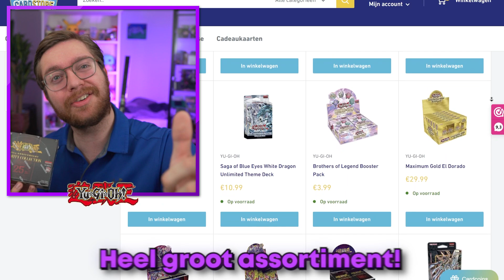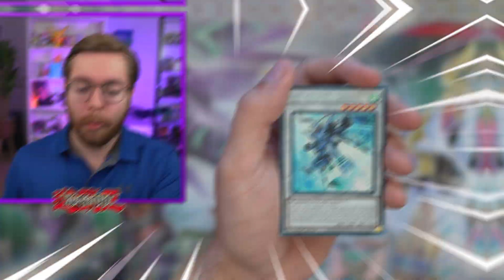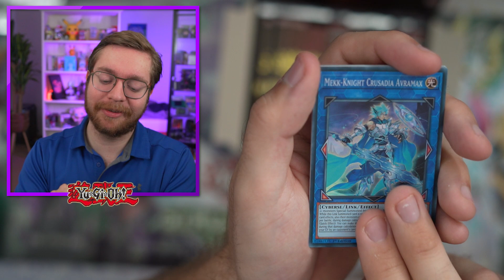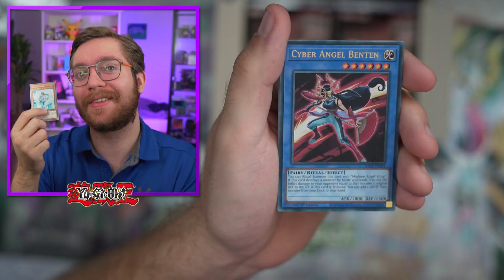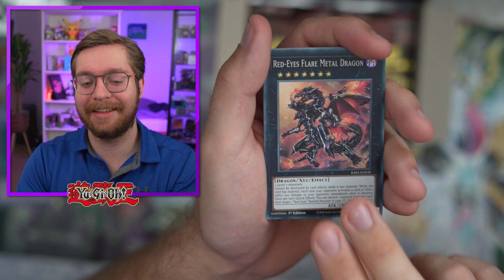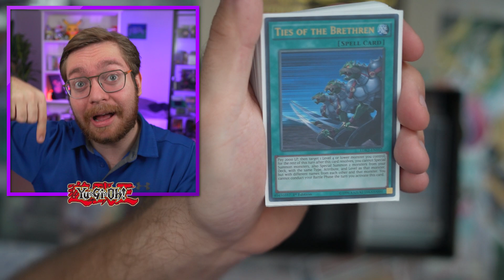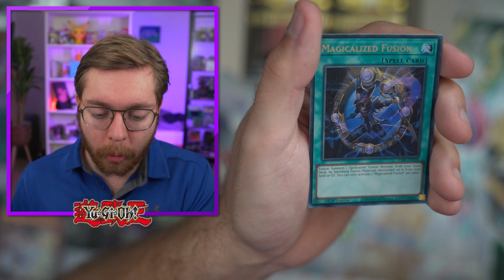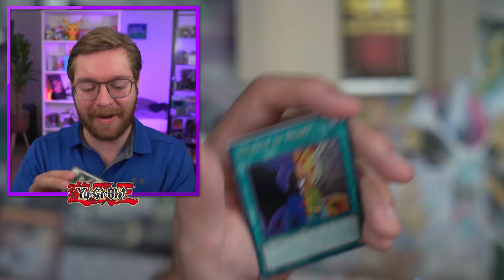25 Jaar Yu-Gi-Oh! Boosterbox Is NICE! 🤩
Heey, Bedankt voor het kijken naar '25 Jaar Yu-Gi-Oh! Boosterbox Is NICE! 🤩'!

In deze video open ik voor het eerst een Yu-Gi-Oh! Boosterbox! Niet zomaar een box, een 25 jarig bestaan speciale doos gevuld met 24 pakjes waarvan ieder 5 kaarten. Elke kaart heeft wel een bepaalde zeldzamere rarity en zo vind ik niet alleen secret, maar ook ultimate rares en nog veel meer toffe arts. Ook toon ik een 1 van mijn legendary 1st edition boxsets. 100 likes en we gaan vaker openmaken van deze set :)